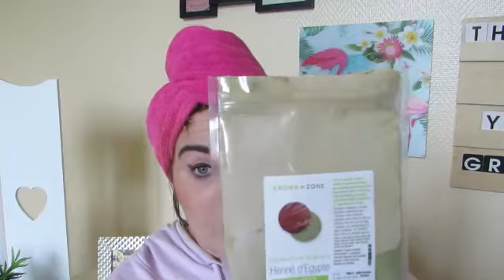ma routine capillaire bio/naturelle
hello je reviens avec ma routine capillaire ou j'accepte enfin la nature de mes cheveux